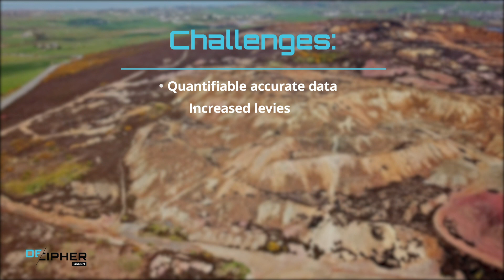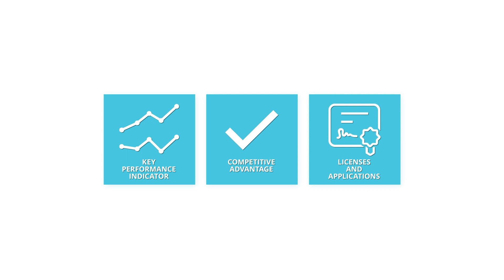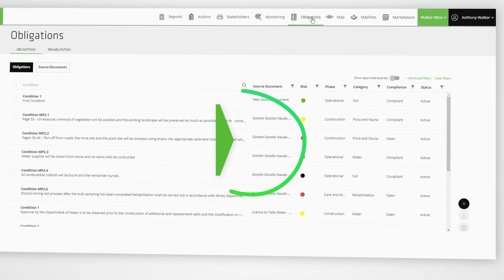Mine closure and rehabilitation with Decipher by K2fly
Decipher is an industry leading Software-as-a-Service (SaaS) platform delivering award winning cloud solutions in mine and land rehabilitation, tailings facility monitoring and reporting, and waste management.

Decipher is a part of the K2fly solution suite.